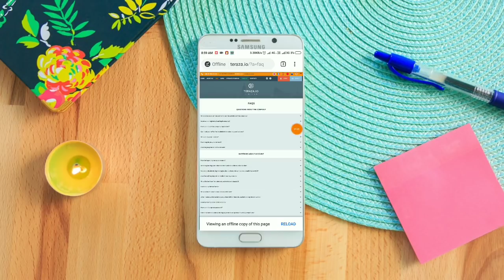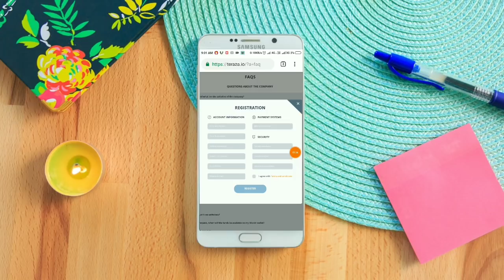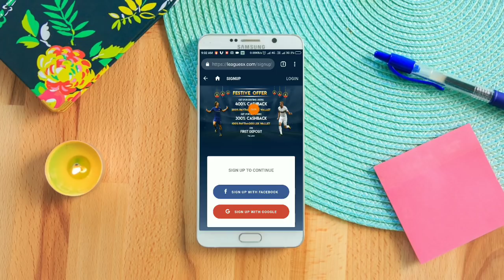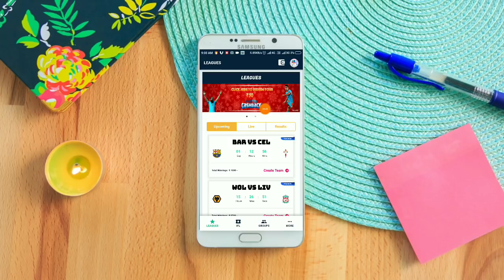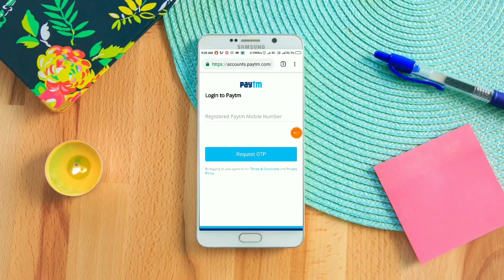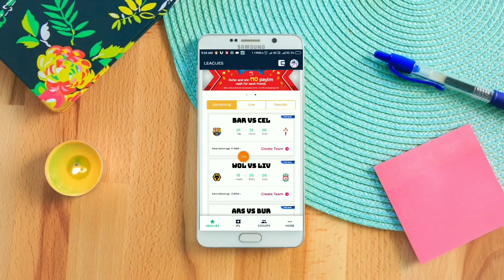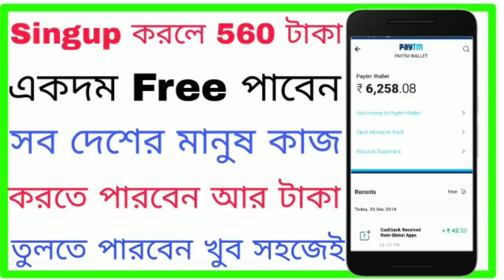Singup করলে পেয়ে যাবেন 560 টাকা একদম Free সব দেশের মানুষ কাজ করতে পারবে। New Earning app Bangla